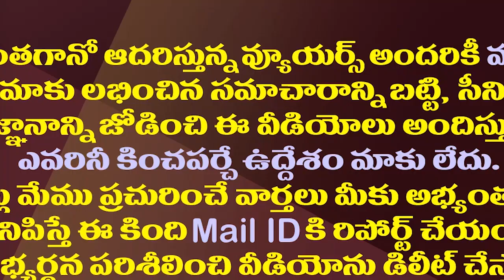చంద్రబాబుకు నిద్రలేకుండా చేస్తున్ననియోజకవర్గాలివే| Reserved Constituencies Are Troubling Chandrababu